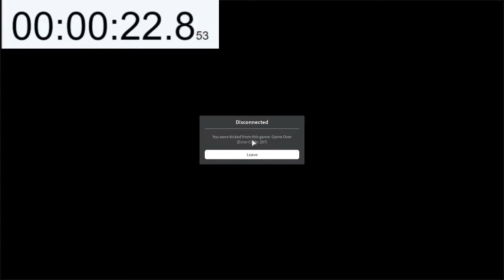cofae ques t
speddrun